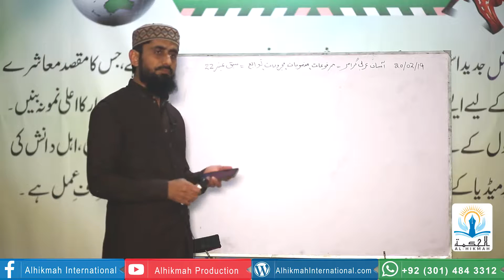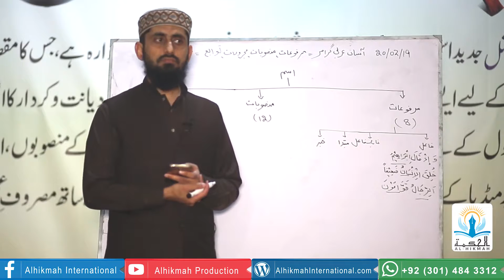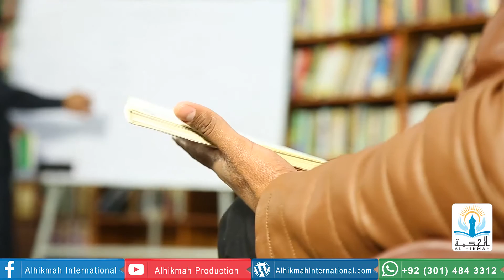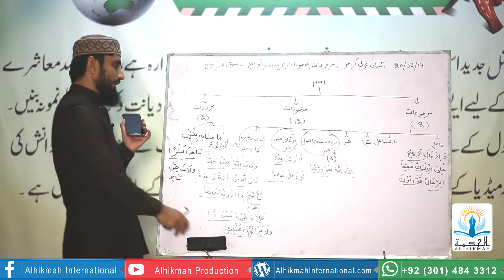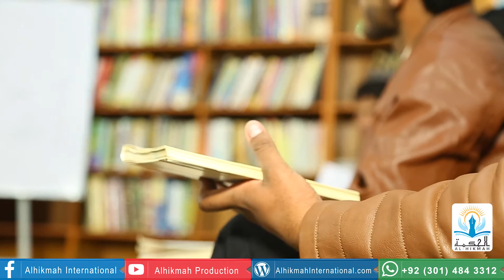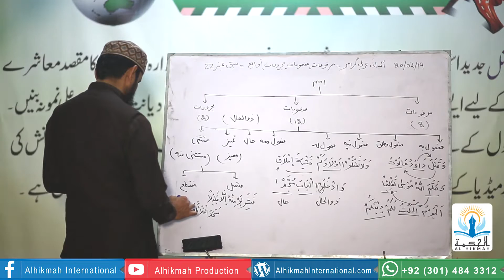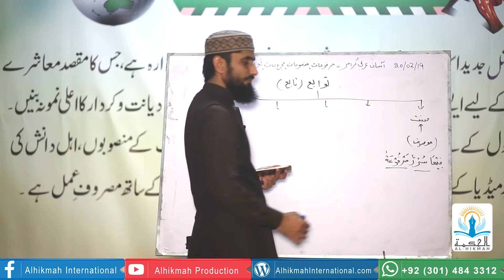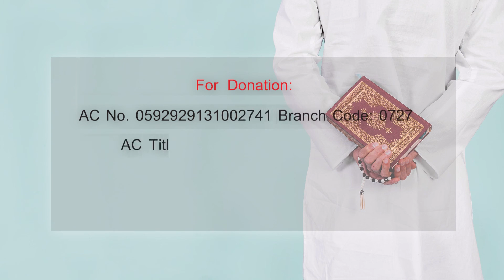EP-22 II Learn Quranic Arabic II Easy Arabic Grammar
This Lesson contains;
1- The Nouns in Nominative, Objective and Possessive Cases